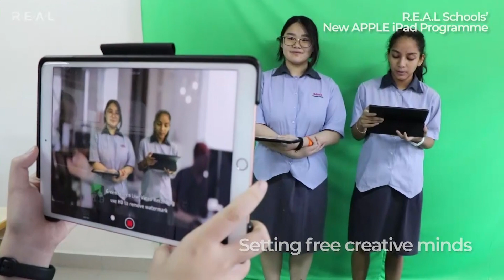Message From CEO - Permas Jaya Campus